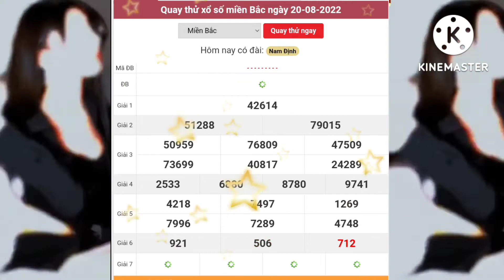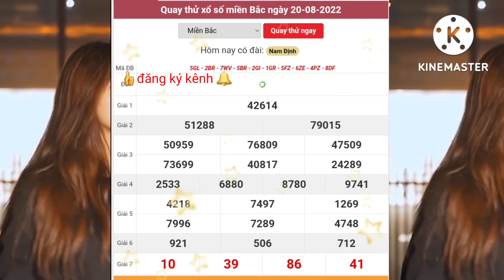xsmb, Quay cầu-dự đoán kết quả xổ số miền bắc hôm nay, 20/08/2022